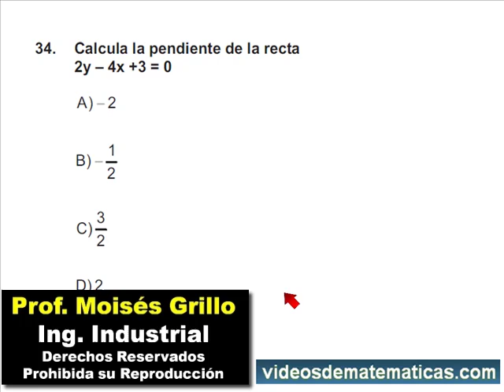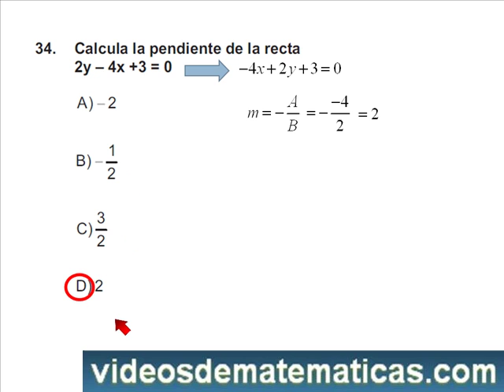Pendiente de una recta a partir de su ecuacion | UNAM Guía de estudio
UNAM Guía de estudio: Aprende a calcular la pendiente de una recta a partir de su ecuación.